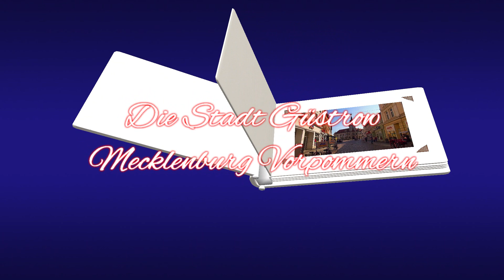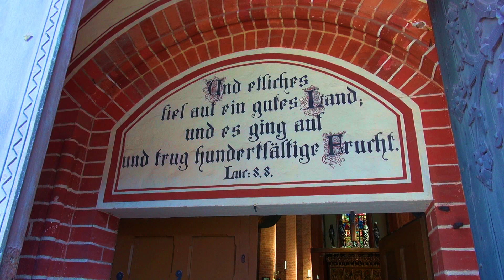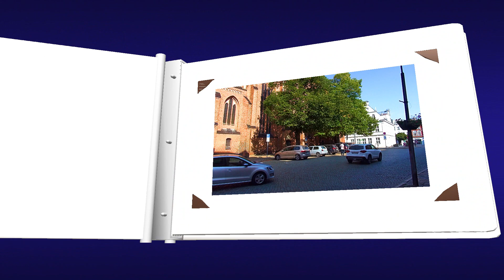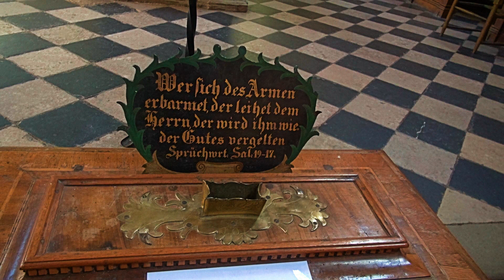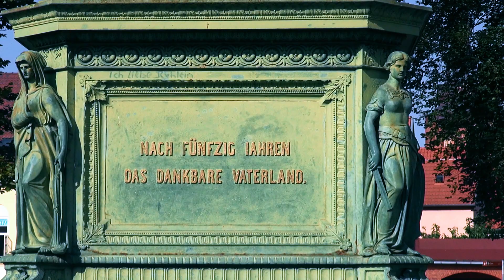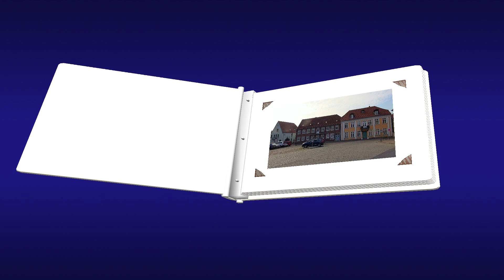Güstrow Residenzstadt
Die  Residenzstadt  Güstrow  Schloss Güstrow  Altstadt